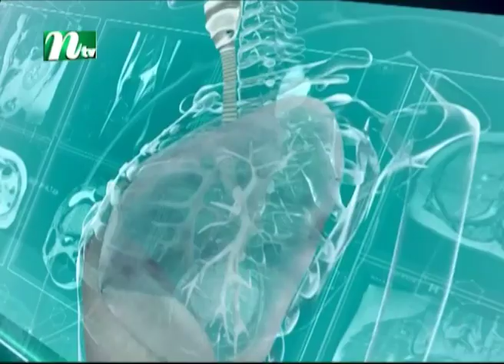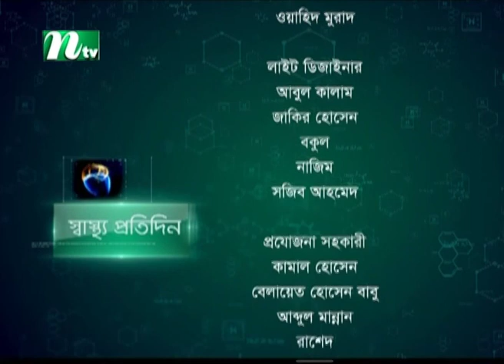মাথাব্যথা কেন হয়? কী কী রোগ হলে মাথাব্যথা হয়? ডাক্তারের পরামর্শ। Shastho Protidin | EP 4715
Shastho Protidin (স্বাস্থ্য প্রতিদিন) | মাথাব্যথা কেন হয়? কী কী রোগ হলে মাথাব্যথা হয়? ডাক্তারের পরামর্শ | Episode 4715 | Advised by Dr  Nazmul Haque | Presented by  Nusrat Jahan Dipa  | Producer: Kazi Mohammad Mostafa | Country: Bangladesh.